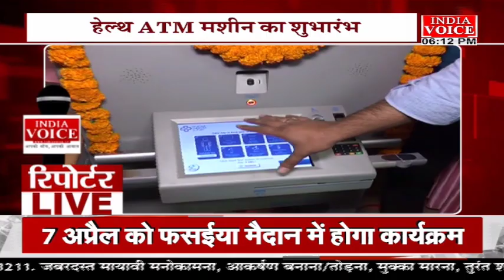देखिए दिन भर की तमाम बड़ी खबरें ReportersLive में Indiavoice पर ShivamSoni के साथ।